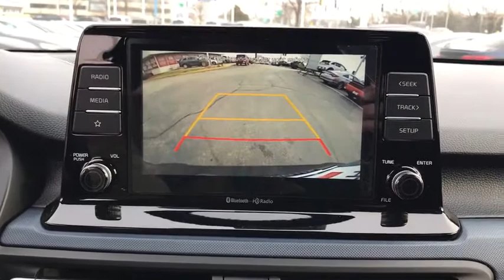2021 Kia Seltos Arlington Heights, Buffalo Grove, Des Plaines, Skokie, Glenview, IL K13364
Cherry Black New 2021 Kia Seltos available in Arlington Heights, Illinois at McGrath Arlington Kia. Servicing the Buffalo Grove, Des Plaines, Skokie, Glenview, IL area

1400 E. Dundee rd

2021 Kia Seltos S $3,196 off MSRP! Cherry Black Seltos AWD IVT 2.0L I4 MPIbrbr27/31 City/Highway MPG